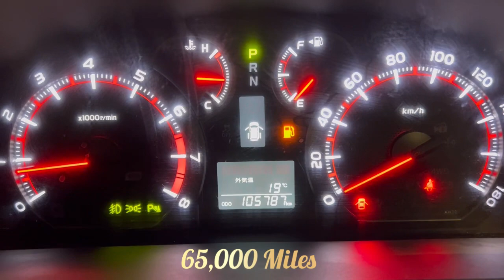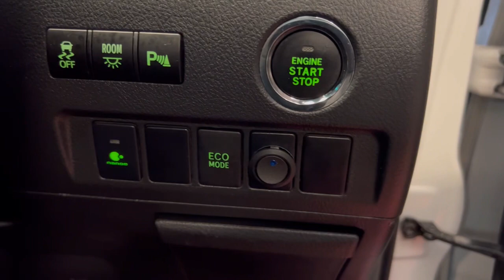2012 Toyota Vellfire 2.4Z Platinum Selection Face-lift Edition 7 Seater Lounge Rear Seats,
2012 Toyota Vellfire 2.4Z platinum Selection, 2012-12-Reg, Face-Lift Edition, Finished in Stunning Unmarked Pearlescent White Paintwork, Twin Sunroofs, Twin Electric Soft Closing Sliding Doors, Front spots with chrome surrounds, Full Privacy Glass, Rear Spoiler with built in brake light, Toyota 18” Alloys, Key-less Entry, Key-less start, 7 Seater 7 Unblemished Black leather (look) Seats, Very Expensive Black Clazzio Seat covers, The centre seats are Lounge style seats with extra leg rests, The seats also slide forwards and backwards and side to side with a folding centre table with built in cup holders, easy access to the rear seats, The rear seats fold away to give way to a large boot, Strip L.E.D lighting, Rear Alpine monitor, Push button Start, Front and Rear parking sensors, Traction Control, Front and Rear Electric windows, Colour reversing camera, Isofix points, Exceptional Condition Only covered a Genuine 65,000 Miles With All the Genuine paperwork from Japan including the auction sheet and D-Reg form which both prove the mileage and condition before it left Japan
Nationwide delivery service available
More pictures on our website countycarsstrood